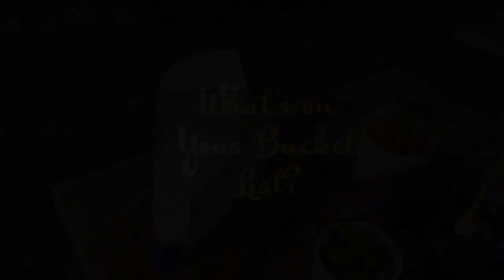What's on Your Bucket List - Season 2: Episode 3 - Sheep Shearing at Foggy Bottoms Boys! (Part 1)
A spirited woman gives her first haircut … in a barn!